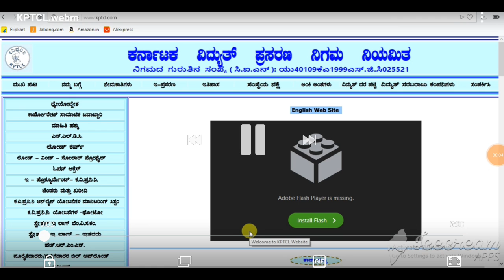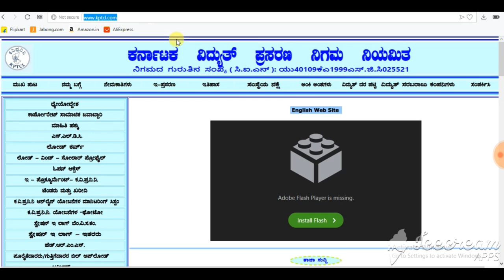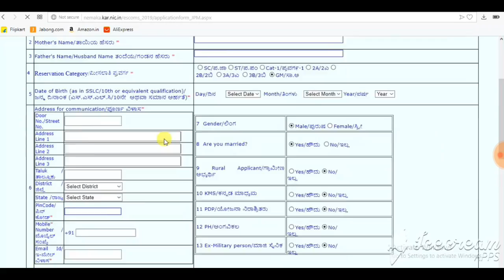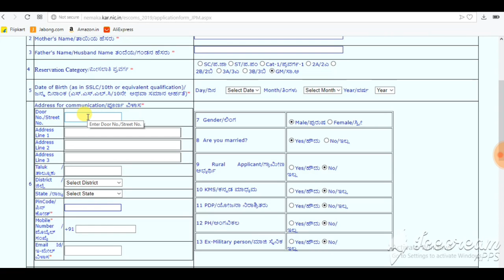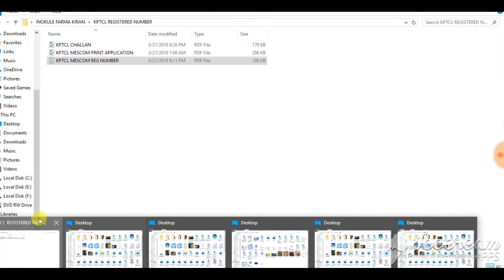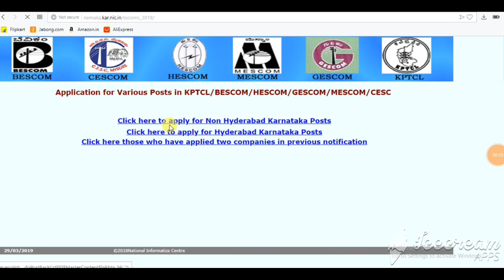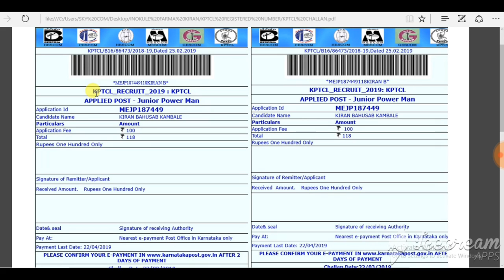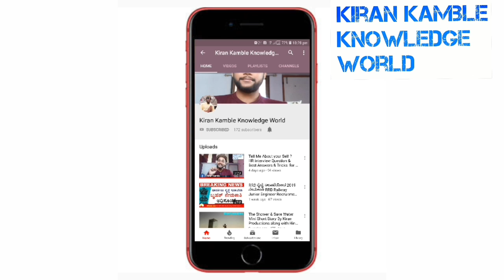KPTCL 2019 How to Apply online Form , Registration , Challan Generation & Print out Steps & Process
Hey Guys in this Video I am Teaching you How to Apply online form of KPTCL Recruitment ,ಕರ್ನಾಟಕ ವಿದ್ಯುತ್ ಸರಬರಾಜು ನಿಗಮದ ವಿವಿಧ ಜಿಲ್ಲೆಗಳಗಲ್ಲಿ ಖಾಲಿ ಇರುವ 3646 ಹುದ್ದೆಗಳಿಗೆ ಇಂದೇ ಅರ್ಜಿ ಹಾಕಿ .ಕರ್ನಾಟಕ ವಿದ್ಯುತ್ ಪ್ರಸರಣ ನಿಗಮ ನಿಯಮಿತ ಹಾಗೂ ವಿವಿಧ ವಿದ್ಯುತ್ ಸರಬರಾಜು ಕಂಪನಿಗಳಲ್ಲಿ ಖಾಲಿ ಇರುವ 3646 ಜ್ಯೂನಿಯರ್ ಇಂಜಿನಿಯರ್ ಮತ್ತು ಇತರೆ ವಿವಿಧ ಹುದ್ದೆಗಳನ್ನು ಭರ್ತಿ ಮಾಡುವುದಾಗಿ ಅಧಿಕೃತ ವೆಬ್‌ಸೈಟ್‌ನಲ್ಲಿ ಪ್ರಕಟಣೆ ಹೊರಡಿಸಿದೆ. ಆಸಕ್ತ ಅಭ್ಯರ್ಥಿಗಳು ಅಧಿಕೃತ ವೆಬ್‌ಸೈಟ್ http:/ ಗೆ ಹೋಗಿ ಅಧಿಸೂಚನೆಯನ್ನು ಓದಿಕೊಂಡು ನಂತರ ಆನ್‌ಲೈನ್ ಮೂಲಕ ಮಾರ್ಚ್ 30,2019ರೊಳಗೆ ಅರ್ಜಿ ಸಲ್ಲಿಸಬಹುದು.

Description, Kptclಅರ್ಜಿಸಲ್ಲಿಸುವುದುಹೇಗೆ ಆಸಕ್ತ ಅರ್ಹ ಅಭ್ಯರ್ಥಿಗಳು ಕರ್ನಾಟಕ ವಿದ್ಯುತ್ ಸರಬರಾಜು ನಿಗಮ ನಿಯಮಿತ ಹುದ್ದೆಗಳಿಗೆ ಅಧಿಕೃತ ವೆಬ್‌ಸೈಟ್ http:/ ಗೆ ಹೋಗಿ ಕೇಳಲಾಗಿರು ಮಾಹಿತಿಯನ್ನು ಭರ್ತಿ ಮಾಡುವ ಮೂಲಕ ಅರ್ಜಿಯನ್ನು ಸಲ್ಲಿಸಬಹುದು .ಕರ್ನಾಟಕ ವಿದ್ಯುತ್ ಸರಬರಾಜು ನಿಗಮಗಳ ಹೆಸರು ಮತ್ತು ಅಧಿಕೃತ ವೆಬ್‌ಸೈಟ್ ಗಳ ಲಿಂಕ್‌ಗಳನ್ನು ಇಲ್ಲಿ ನೀಡಲಾಗಿದೆ. ಕರ್ನಾಟಕ ವಿದ್ಯುತ್ ಸರಬರಾಜು ನಿಗಮ ನಿಯಮಿತ ಹೆಸರು ಅಧಿಕೃತ ವೆಬ್‌ಸೈಟ್ ಬೆಂಗಳೂರು ವಿದ್ಯುತ್ ಸರಬರಾಜು ನಿಗಮ (BESCOM) http:/ ವಿದ್ಯುತ್ ಸರಬರಾಜು ನಿಗಮ (MESCOM) http:/ ಹುಬ್ಬಳ್ಳಿ ವಿದ್ಯುತ್ ಸರಬರಾಜು ನಿಗಮ(HESCOM) http:/ ,ಗುಲ್ಬರ್ಗಾ ವಿದ್ಯುತ್ ಸರಬರಾಜು ನಿಗಮ (GESCOM) ಚಾಮುಂಡೇಶ್ವರಿ ವಿದ್ಯುತ್ ಸರಬರಾಜು ನಿಗಮ (CESC) http/ ಈ ಹುದ್ದೆಗಳ ಬಗೆಗಿನ ಅಧಿಸೂಚನೆಯನ್ನು ಓದಲು ಇಲ್ಲಿ Watch this Video

Tags,
Regards,
Kiran Kamble
About Me Kindly Check in the About Section